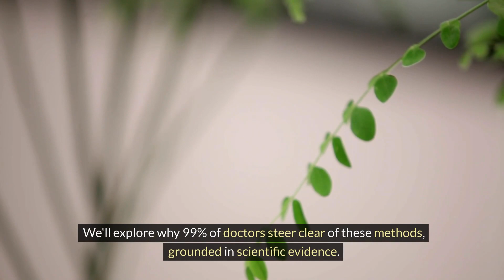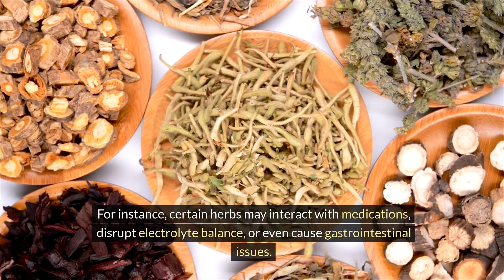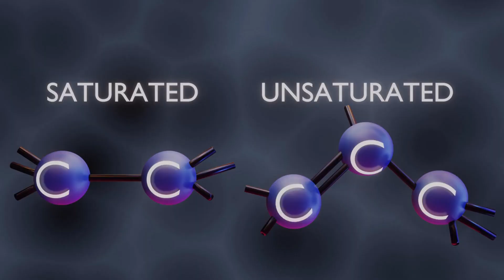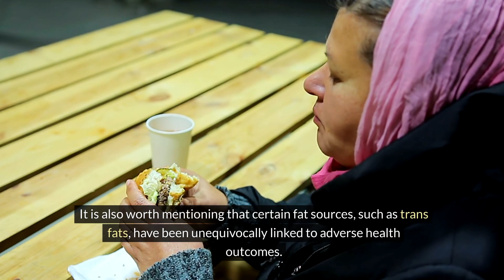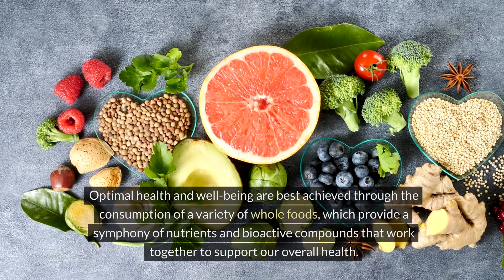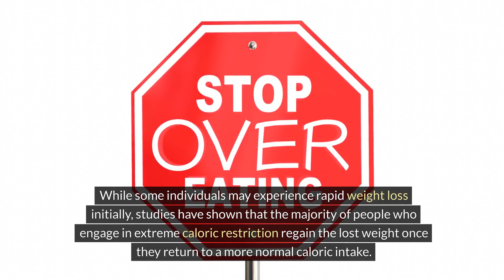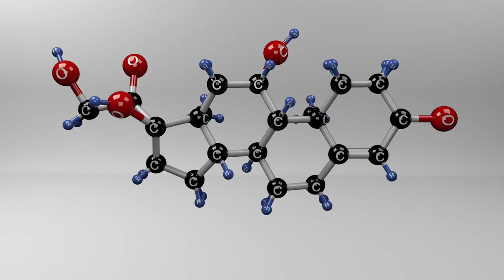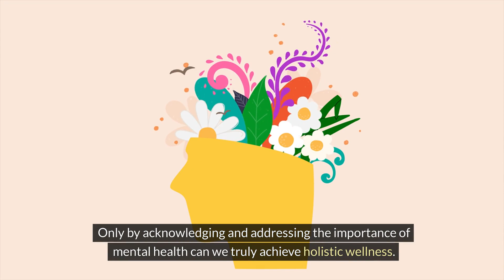【TOP5】It's not just about being unhealthy.... 99% of doctors will never do "Wrong health method